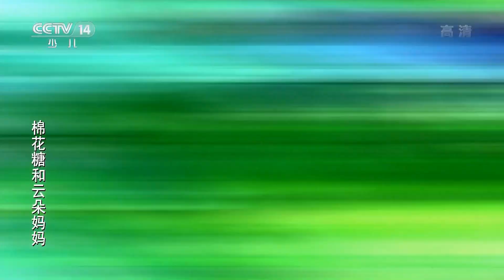《棉花糖和云朵妈妈》 第358集 棉花糖的行李箱 |《棉花糖和云朵妈妈》华语动漫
蓝天爸爸打来电话说自己在海南住上一周，让云朵妈妈和棉花糖来海南度假。她们十分开心，云朵妈妈提出让棉花糖自己整理并打包行李箱，棉花糖承诺可以做到。